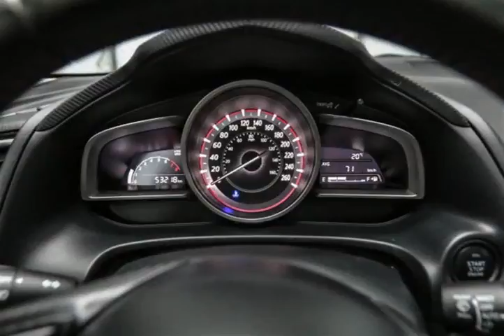Mark Wilsons Better Used Cars - 2014 Mazda Mazda3 GS-SKYACTIV! 5-SPEED SEDAN! ALLOYS! SUNROOF! ...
Mark Wilsons Better Used Cars - 2014 Mazda Mazda3 GS-SKYACTIV! 5-SPEED SEDAN! ALLOYS! SUNROOF! HEATE E1168646